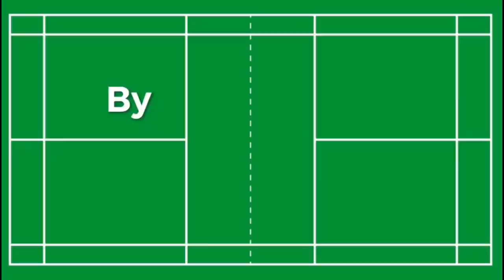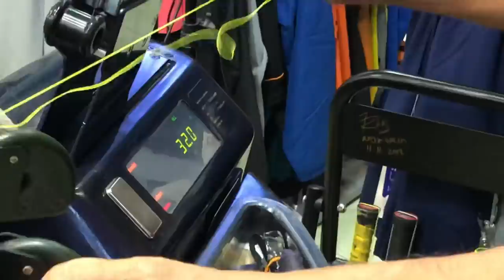High Tension Stringing Halim Style | Aaron Chia (Malaysia National Player) Racket